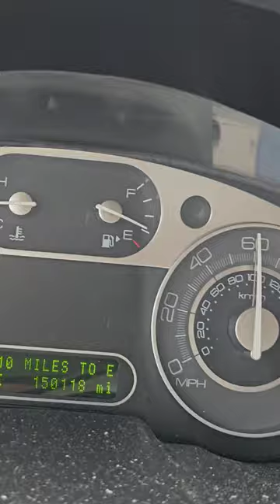Mercury Sable all wheel drive